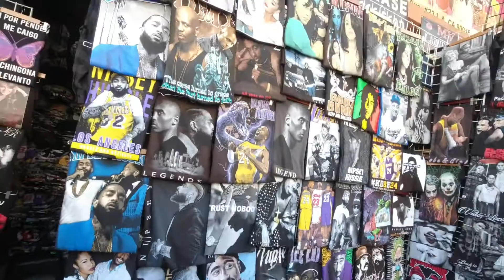THE BEST SPOT FOR VINTAGE RAP STYLE BOOTLEG SHIRTS! (WE BOUGHT +15)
My Equipment:
Canon 70D
10-18 Lens
24MM Lens
Joby Tripod
Wind Muff
GoPro Hero 5
Apple Watch
SnapChat Spectacles